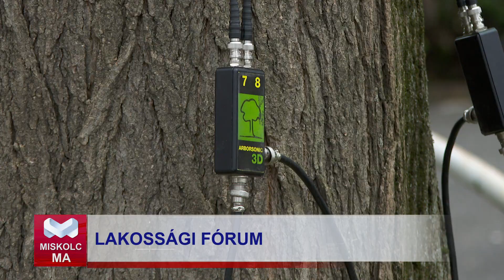Miskolc Ma 2024.03.18.: Lakossági fórum a Jókai-városrészben